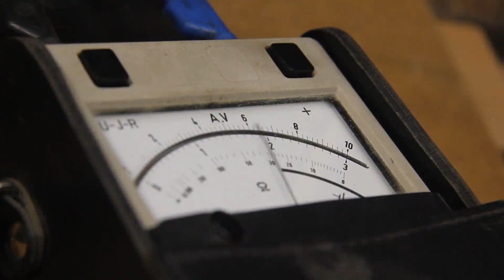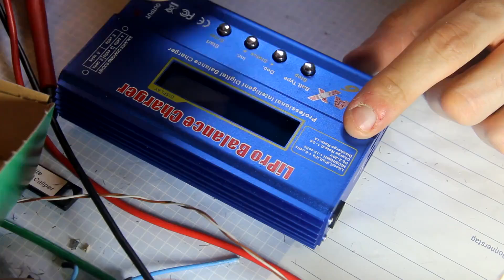BitBastelei 140b - Imax B6 (Fake) Innenleben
Im letzten Video konnten wir bereits diesen Imax B6 Nachbau mit seinen Stärken und Schwächen betrachten - doch was steckt unter der Haube? Ein kurzer Blick ins Innere und der Versuch die groben Funktionen nachzuvollziehen.